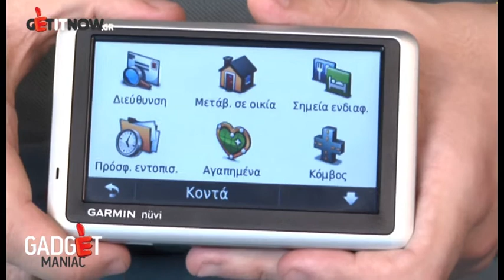Garmin Nuvi 1300 - GPS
Το Garmin Nuvi 1300 αποτελεί μια οικονομική πρόταση με οθόνη 4,3"  και ανήκει στη νέα σειρά πλοηγών της Garmin. Αποτελεί μια οικονομική και πολύ κομψή λύση πλοήγησης! Το βάρος και το πάχος του έχει μειωθεί κατά 25% σε σχέση με τα προηγούμενα μοντέλα (Nuvi 200W/205W)!